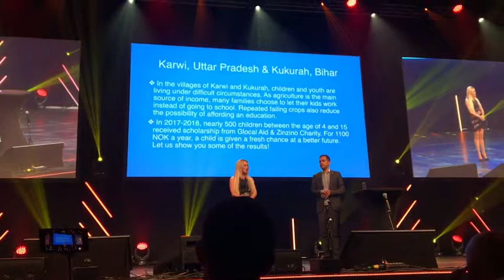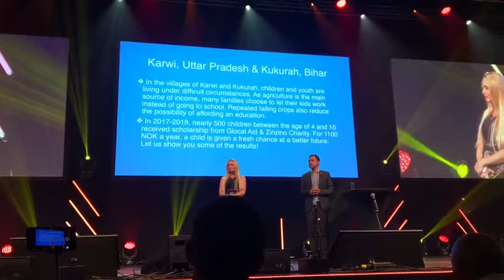Zinzino Leaderschool 2018 Oslo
Zinzino event in Oslo